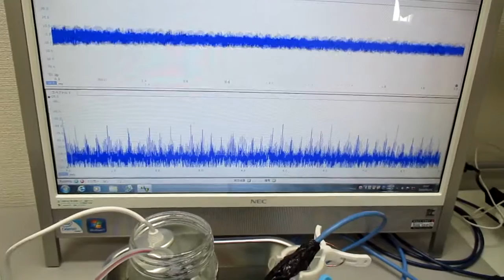メガヘルツの超音波発振制御技術 ultrasonic-labo